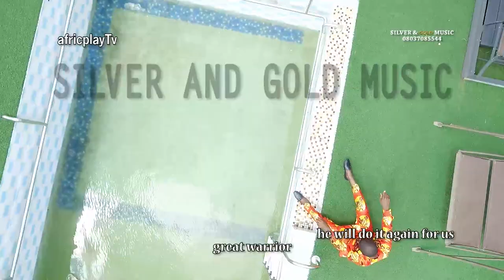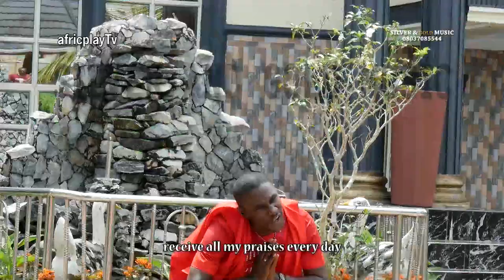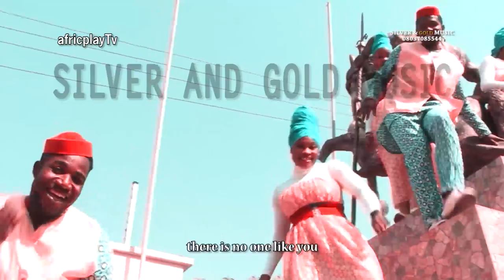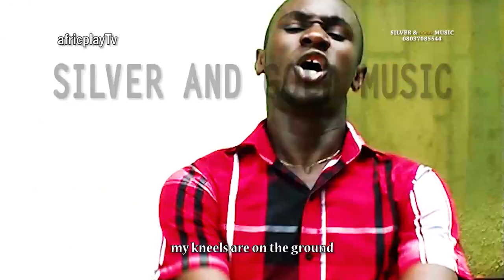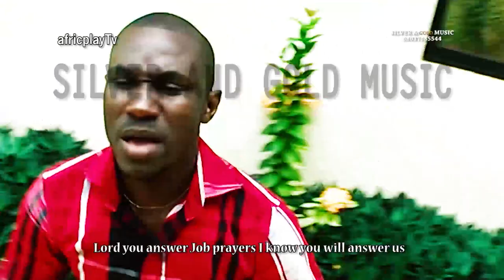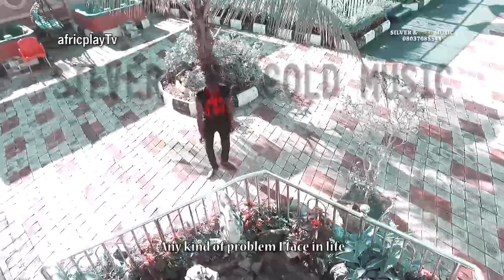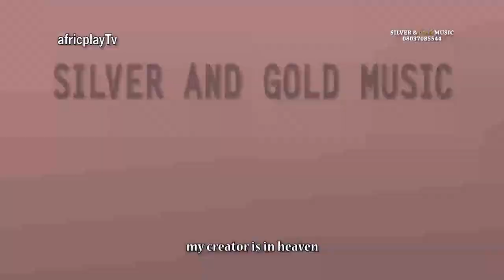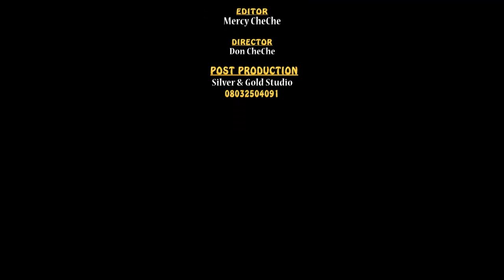THANKSGIVING TIME VOL 3 - African Songs - By Blessed Ifeanyichukwu Akabugu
TITLE: Thanksgiving Time VOL 3
PRODUCED BY: Donatus Ohakworom
DIRECTED BY: Don Cheche
ARTIST; Blessed Ifeanyichukwu Akabugu
COMPANY: Silver And Gold Int'l Prod Ltd

AfricplayTv is a home of entertainment.
We bring you the best of entertainment on YouTube channel, FREE movies, FREE music, visit AfricplayTv on YouTube Channel, for all round entertainment,